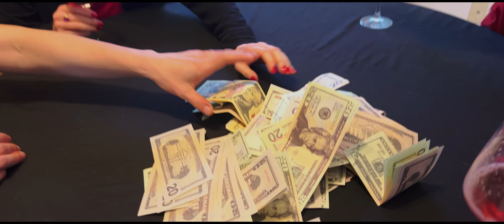One Last Toast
After attending a funeral, five close friends gather at Claire's house to find solace in each other's company. As heartfelt conversations unfold, a deep dark secret is revealed within their shared history.

Type:
Short Film Run time: Approx 30 minutes

Cast:
Claire: Jean Rosolino

Biyu: Helen Cheng Mao

Jana: Damia Torhagen

Karen: Chanda Rawlings

Kara: Blaine Chesley

Crew:
Written, directed, and produced by: Matthew Lee Anderson